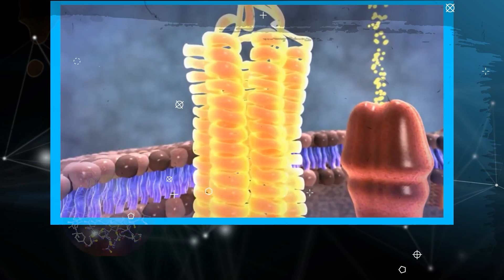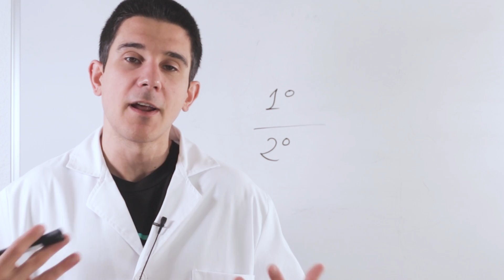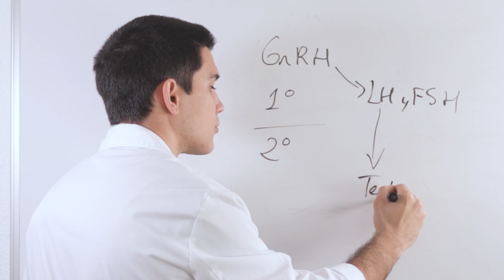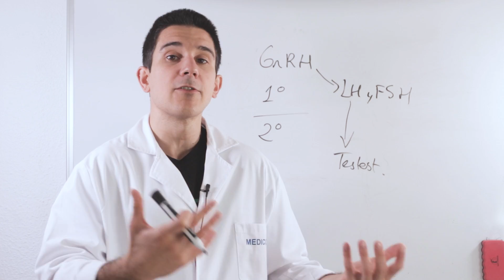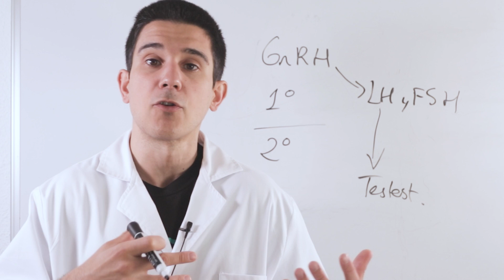TESTOSTERONA BAJA: Las verdaderas CAUSAS que DISMINUYEN esta hormona CLAVE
💪🥑NUEVO CURSO DE NUTRICIÓN DEPORTIVA (Marcos Vázquez, Ismael Galancho y Borja Bandera). INSCRÍBETE AQUÍ:

🧨Únete a EMPODERA PREMIUM y obtén:

💡Una comunidad privada donde mejorar tus hábitos en grupo. Siéntete acompañad@ en todo momento.

⏳TIMELINE
00:00 Introducción
0:24 Síntomas testosterona baja
1:47 Cómo saber si tienes T baja
2:43 Hipogonadismo primario
3:47 Hipogonadismo secundario